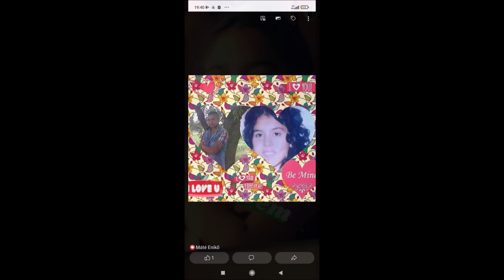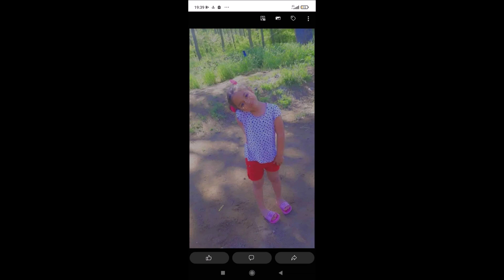Tuzséri Fiuk 2022 Babának 7. Szülinapjára Gemzsére